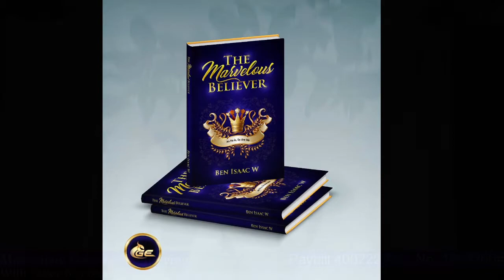The Marvelous Believer Mentoring with Pastor Ben. Isaac II Day 1 Morning Session II 04.10.2021